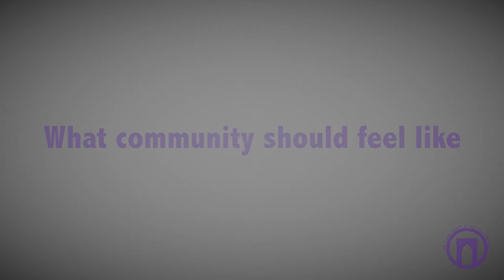Rise Above Hate - A United Front | Marc Wais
This morning at the NYU Tandon School of Engineering, Muslim students found "Trump" scrawled on the door of their prayer room, coming to the realization that our campus is not immune to the bigotry that grips America.

And as we awake and start to move and organize in the face of these new realities, we ask for your support.

Let tomorrow be the first of many that we rise boldly in the face of bigotry and move forward towards a collective good. Intimidation and fueling fear has no place on our campus.